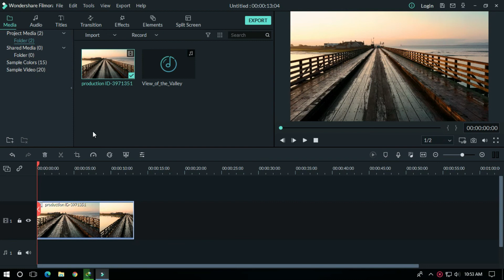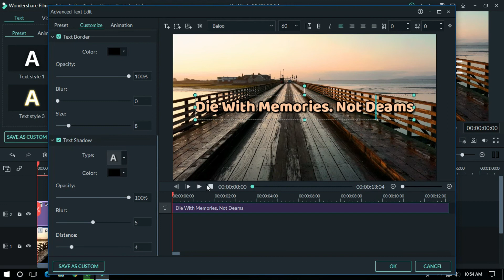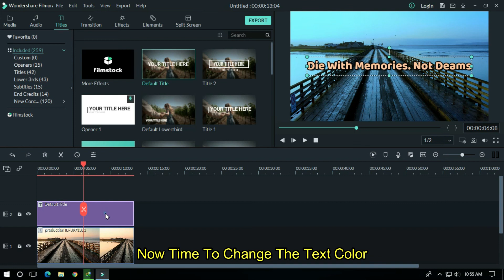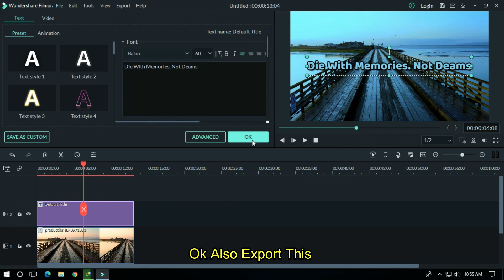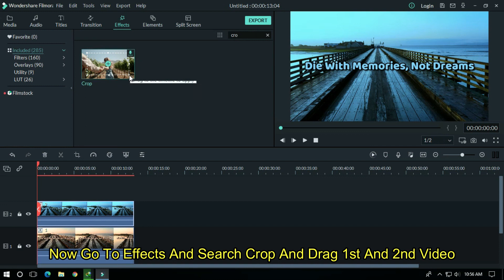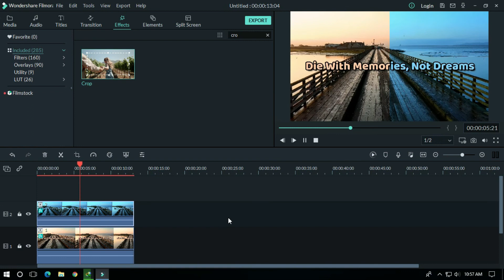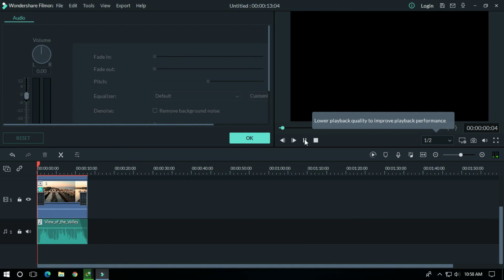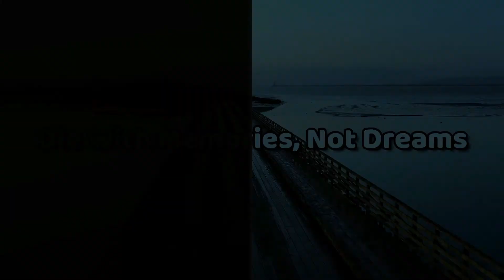Double Weather Effect | Double Mood Effect | Mr Mahmud Tutorial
Hello, Guys In This Video I'm Going To Show You How To Make Double Weather Or Double Mood Effect On Filmora9.
Double Weather Effect Cinematic Video To Help Improve Your Content Quality.

Important Part Of This Video
0:00 Preview
0:13 Introduction
0:25 Intro
0:34 Tutorial
5:42 Final Output
6:01 Ending
6:12 Outro

topics. Here you can learn video editing, different cinematic music video effect Wondershare Filmora editing tutorials about latest features,